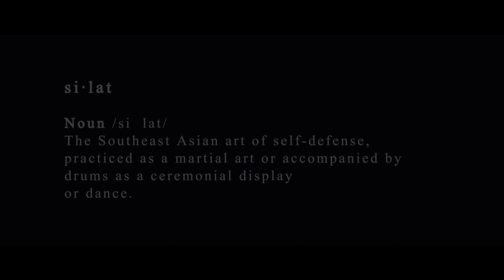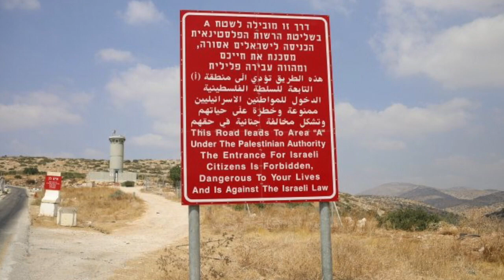5 artes marciales mas letales del mundo - Hey Arnoldo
Hoy te contamos acerca de las artes marciales mas letales del mundo, disciplinas que están diseñadas para defenderte mientras mueles la cara de tu oponente a golpes y patadas.